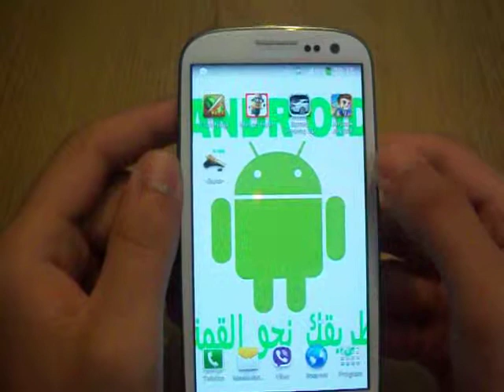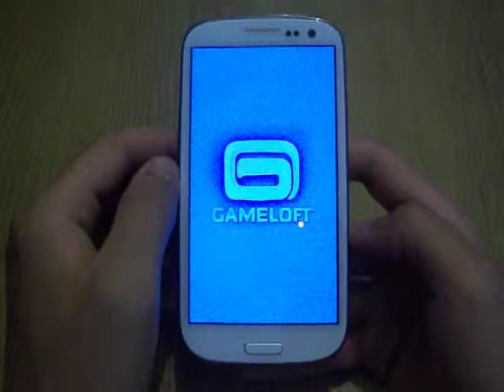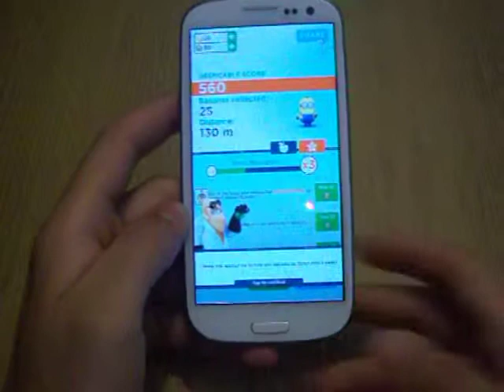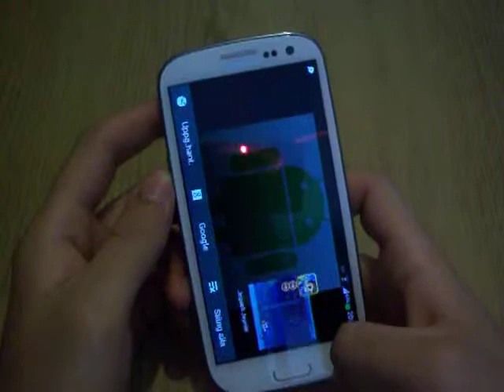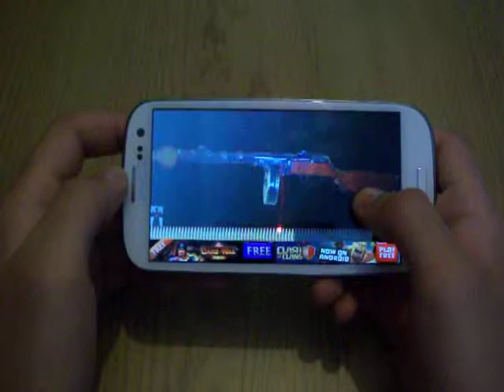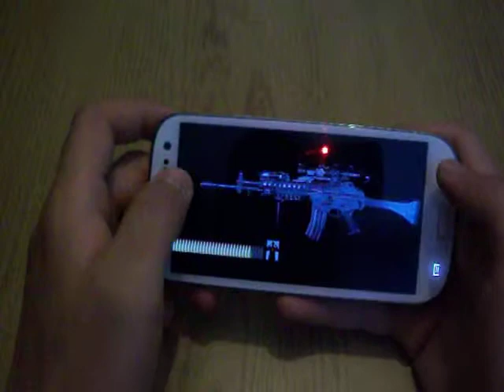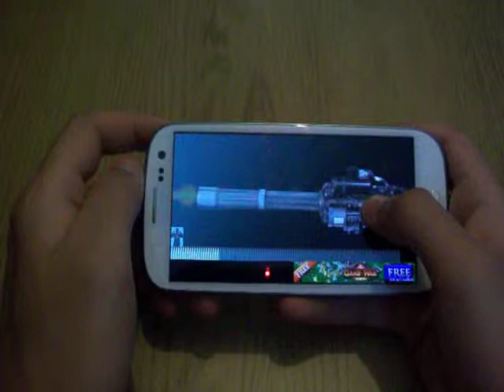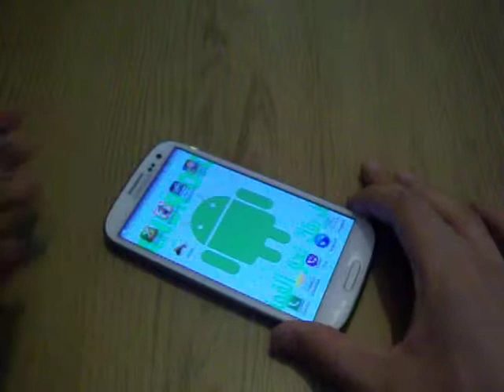العاب الندرويد الحلقه 10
Fruit Ninja

Minion Rush

Speed Prking 3D

Jetpack Joyride

Guns

salim1996